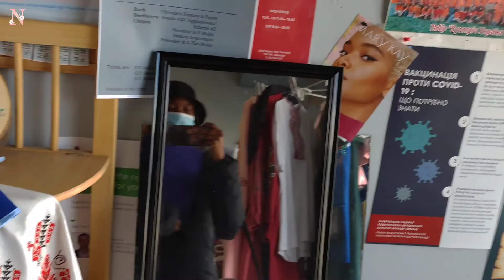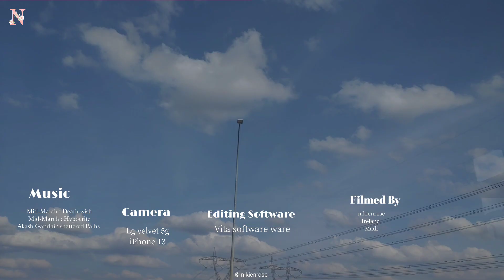Vlog| A day with friends 📹| Come to the city with me 🧸| nikienrose 🌷